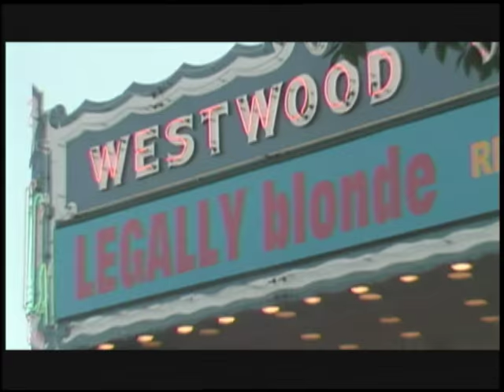'Land of the Dead' Premiere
Kimberly Lansing interviews George A. Romero, Judith O'Dea, Scott H. Reiniger, Robert Joy, Jennifer Baxter, Egene Clark, and Sharon Case.